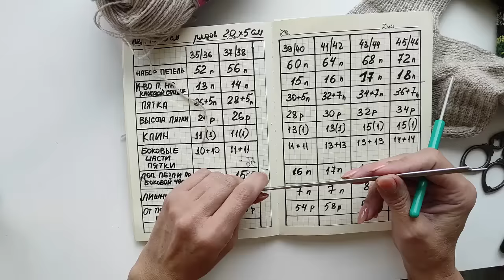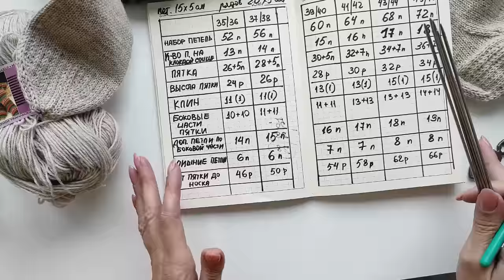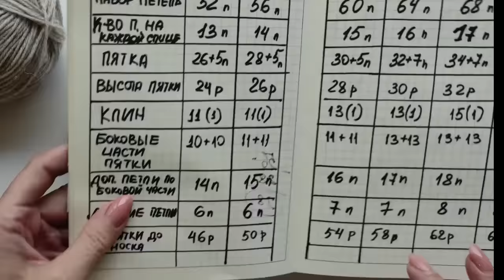НЕУБИВАЕМЫЕ НОСКИ СПИЦАМИ НА РАЗМЕР 35,36,37,38,39,40,41,42,43,44,45,46. попетельный мк. зимние вещи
носочная пряжа пряжа для носков попетельный мк зимние вещи